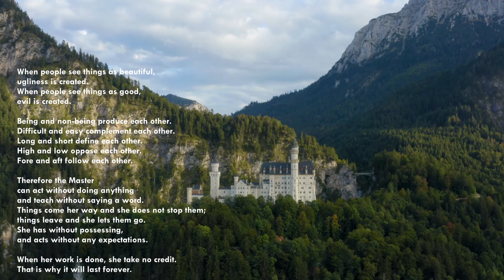Nonduality, Good and Evil | Tao Te Ching Explained | Chapter 2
Tao Te Ching chapter 2 today. We'll be covering nonduality, good and evil, and our perceptions of what is good and bad. Be sure to let me know what you think about the questions raised in this one! Hope you enjoy, Peace and blessings.